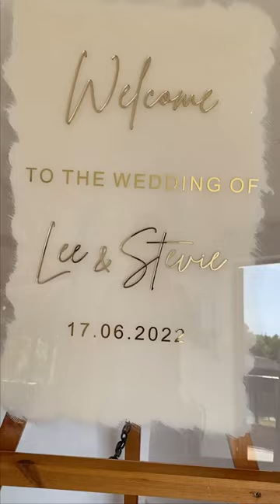Casper Clarke wedding performance at Villiers Barn